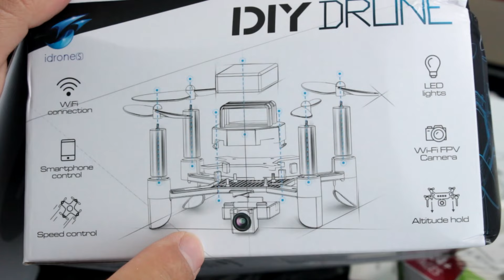Que Comprar En Internet Para El Mundo Del Radiocontrol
Mejor tienda de aeromodelismo por internet 2017, Conoce donde comprar los mejores drones y Aviones RC al mejor precio y envío Gratis.